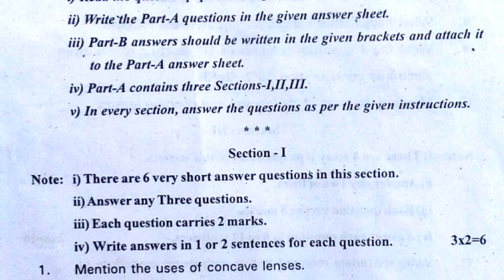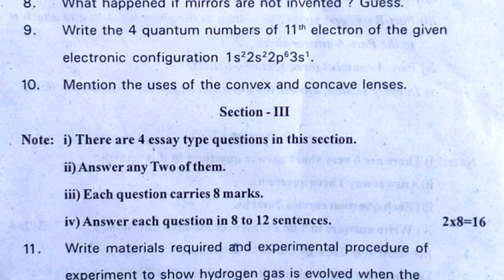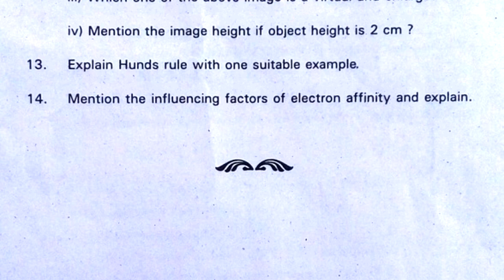10th physics public exam practice paper 2022 | class x physics sa yearly grand test | revision paper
class 10 physics public exam practice paper 2022,
10th physics yearly test, x class annual paper,

for more papers video links.

PHYSICS - SA
physics sa1 guess paper class 10 | sa1 class x physics exam paper | sa1 physics summative paper 10th

sa1 x physics question paper | physics sa1 guess paper 10th | ts physics sa1 test paper class 10

10th class science expected papers 2022 | Class 10 SA model paper science 2022 | class 10 science sa

physics class 10 sa paper | sa previous test paper physics | physical science sa past paper | sa

10th science sa model paper | summative science exam paper | science sa previous test paper class x

10th class sa previous physics paper 40marks | class 10 physics sa test paper | physics questions sa

X class physics sa exam paper study material notes electro magnetism lesson | class 10 physics sa

10th class physics sa paper study material light lesson | class 10 physics sa2 exam paper questions

10th class physics sa exam study notes Acids Basis and Salts | class 10 physics sa test questions